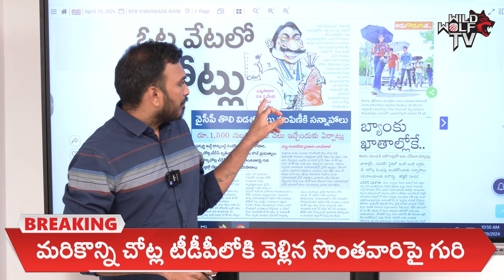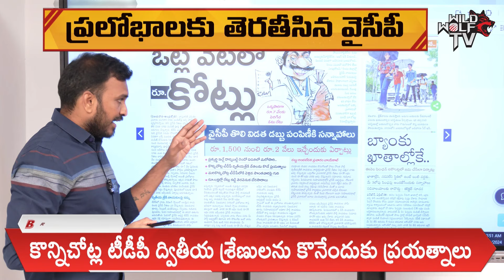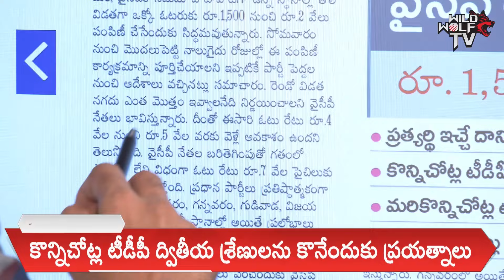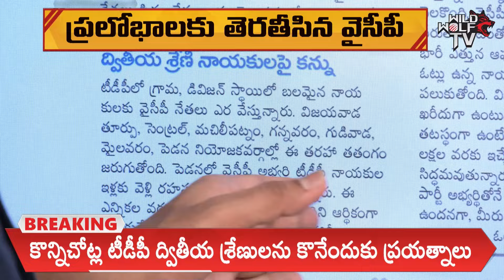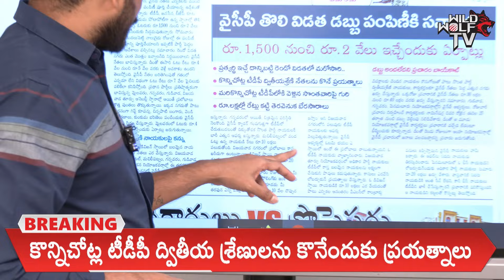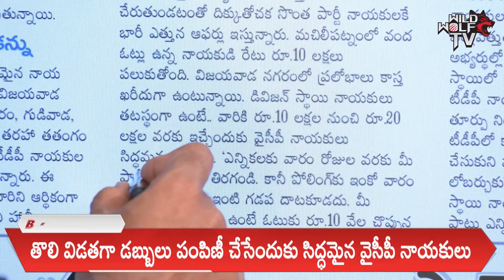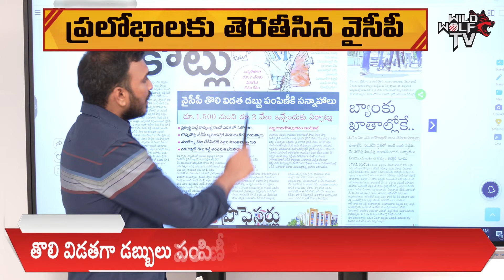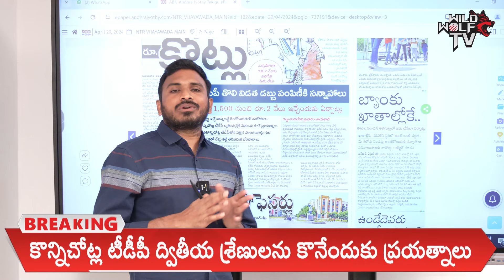CM Jagan Huge Conspiracy On AP Elections 2024 || Money Distribution For Votes || Wild Wolf Telugu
Watch here